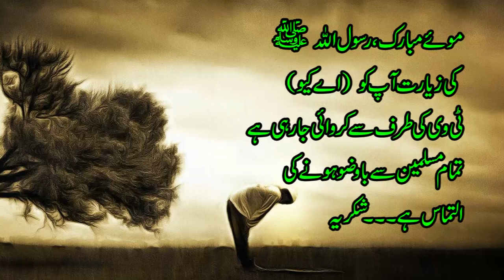Holy Hair ( Moe Mubarak ) Of PROPHET MUHAMMAD MUSTAFA صلی اللہ علیہ وسلم | AQ TV